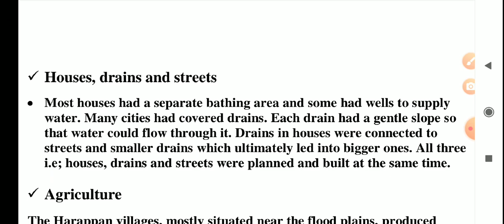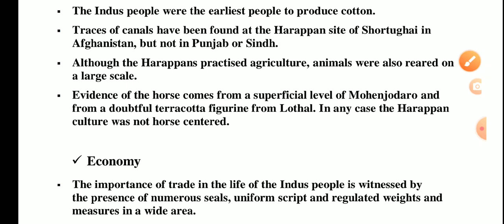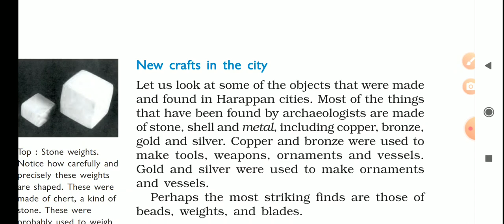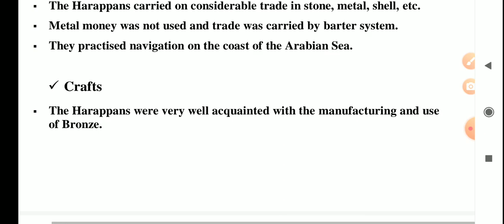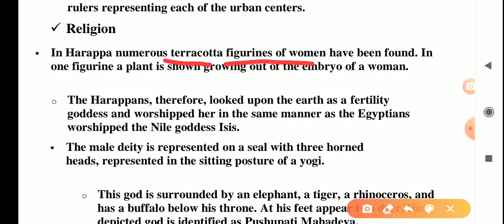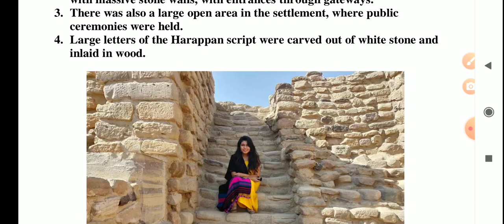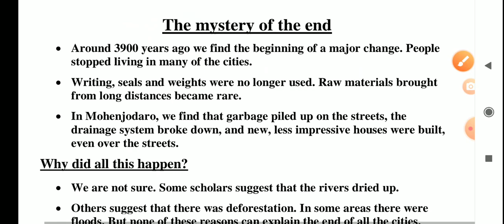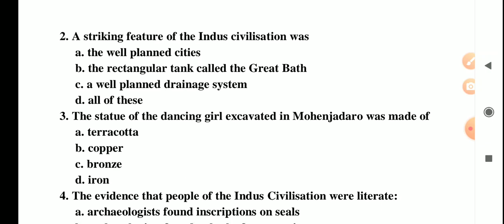Class 6 History Chapter 3 The Earliest Cities/ The First Cities Episode 3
Life of the people of Harappan , Trade, Agriculture, Reason behind the downfall of Indus Valley Civilization, Harappan Civilization